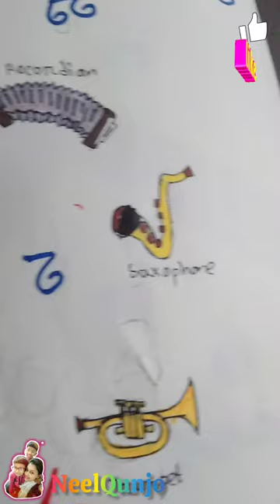Music instruments drawing 🎸🎷🎺🎹